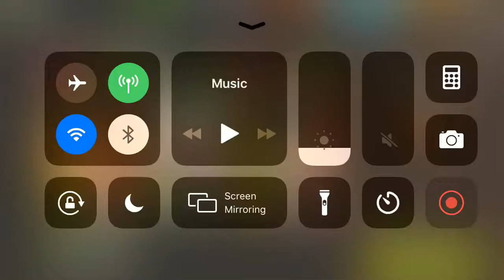NML - The Pyre 37.2